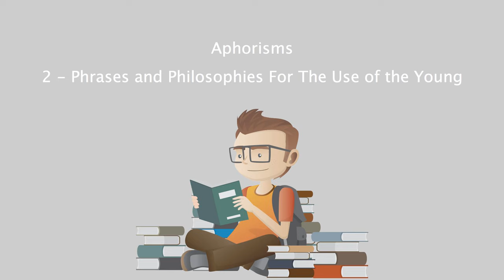Aphorisms - 2 - Phrases and Philosophies For The Use of the Young.mp4